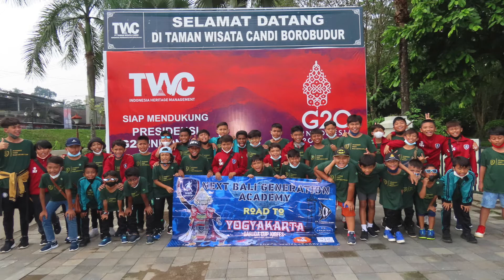JOGFESS GAN 2022 U 12 GARUDA BHAYANGKARA vs GUNUNGKIDUL FA WITH ALPHADIVEBALI 27 MARET 2022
ALPHADIVEBALI

JOGFESS GAN 2022

U 12

GARUDA BHAYANGKARA

vs

GUNUNGKIDUL FA